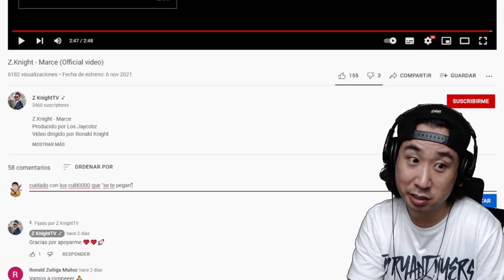el que dice que todos los culit0s se le pegan 😂 Z Knight